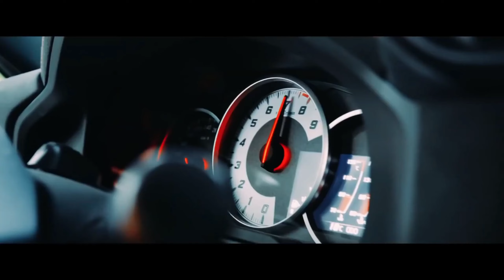Eminem Rap God - The Musician's Co - Bass Boosted | Copyright free Song